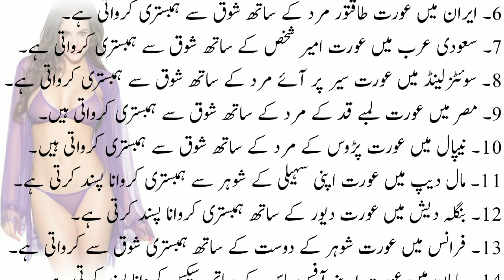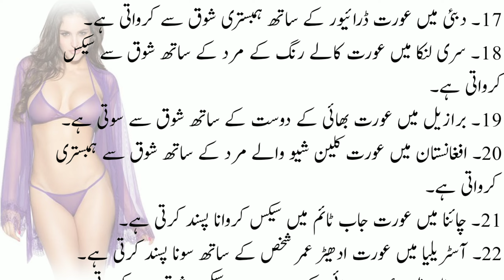Zani Aurat Ki Nishani || 2 Number Aurat Ki Pehchan || Dunya Bhar Ki 2 Number Aurtain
humbistari se phlay mardon ki tayarian
humbistari ke doran mardon ki galtiyan humbistari ka tarika
humbistari ke doran dard hona
humbistari ke doran ki jane wali galtiyan
humbistari ke dauran mardon ki galtiyan
humbistari kitne din baad karni chahiye
humbistari na karne ke nuqsanat
healthy life
health care
first night tips
shadi ki pahli raat
suhag raat preparation
suhag raat tips
first time intercourse
aurat ko discharge karny ka tarika
nafs lamba karne ka tarika
mardana timing bharhny ka tarika